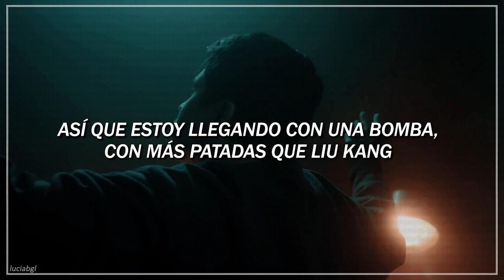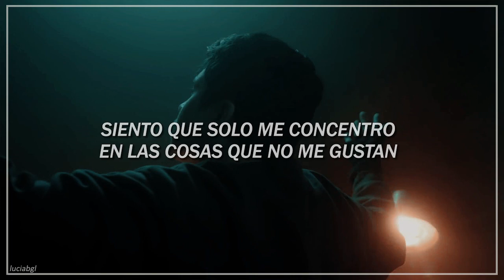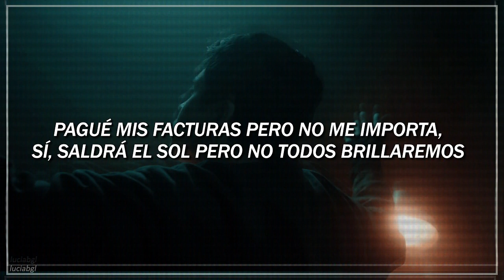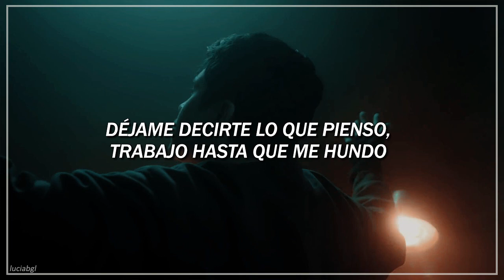ivan b // no pressure {sub español}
'cause if i shoot for the top, they gon' be aimin' for me ♫

☆ Audio original →
☆ Lyric video →
☆ Live →